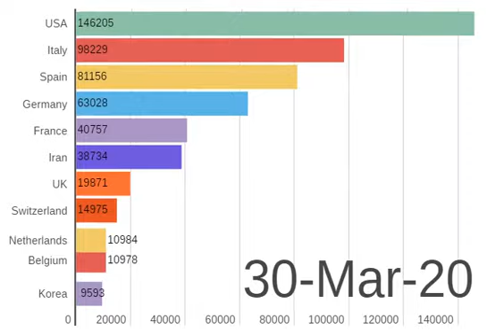31-03-2020 | Top Countries outside China with Highest Number of Coronavirus COVID-19 Cases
The death toll in the United States surpassed 4,000 and it continued to far outstrip other nations with more than 200,000 confirmed infections, about 20 percent of the global total.
The first confirmed coronavirus cases outside China occurred on Jan. 20, in Japan, Thailand and South Korea. On Jan. 21, the first case in the U.S. was identified in Washington state. On March 11, the World Health Organization declared the outbreak a pandemic — the first time since H1N1 in 2009.
Europe has also recorded hundreds of thousands of infections, with Italy and Spain worst affected.

Here are the countries that have so far confirmed coronavirus cases:
United States - 190,089 cases, 4,102 deaths
Italy - 105,792 cases, 12,428 deaths
Spain - 102,136 cases, 9,053 deaths
China - 82,361 cases, 3,316 deaths
The total includes 41 cases in Macau and 765 cases - four deaths - in Hong Kong.
Democratic Republic of the Congo - 109 cases, 9 deaths
Trinidad and Tobago - 89 cases, 5 deaths